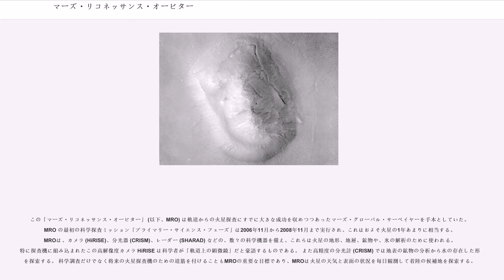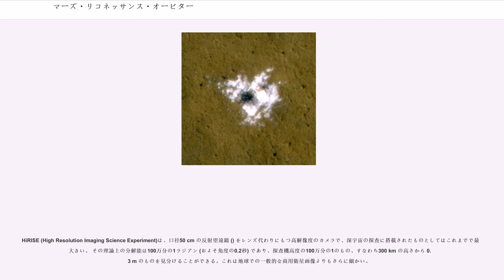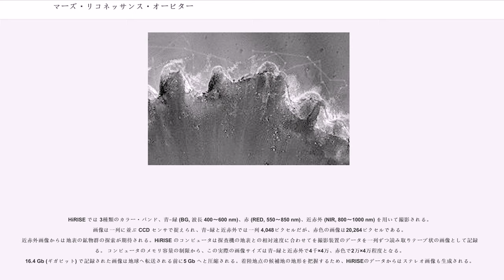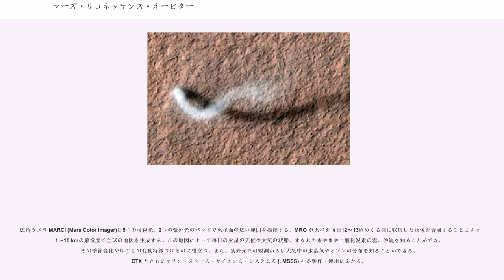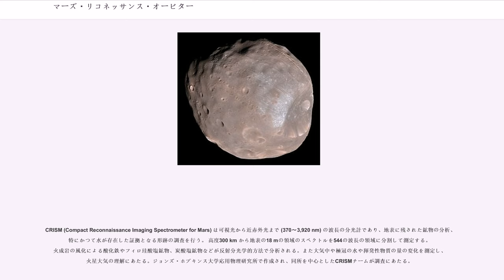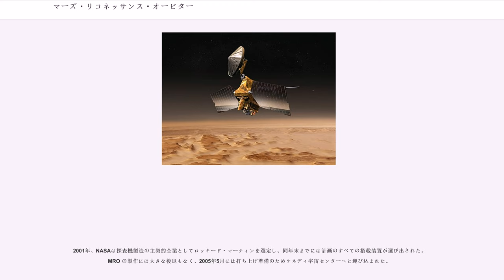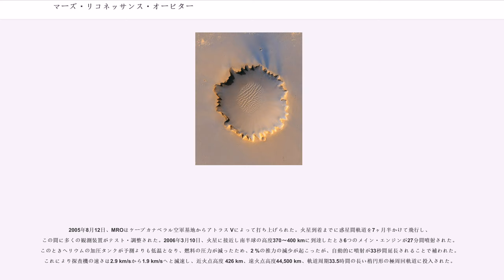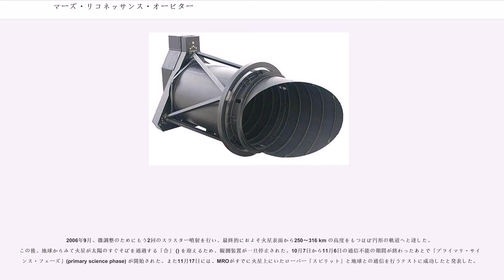マーズ・リコネッサンス・オービター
マーズ・リコネッサンス・オービター（Mars Reconnaissance Orbiter、略称: MRO）は、アメリカ航空宇宙局 (NASA) が開発した、火星の周回軌道から火星を調査・探索する多目的探査機である。この探査機は、NASAジェット推進研究所の管轄の下に、7.2億ドルの予算で、ロッキード・マーティン社によって作られた。MROは、2005年8月12日に打ち上げられ、2006年3月10日に、火星の周回軌道に到達した。2006年8月、空力ブレーキにより、同年11月より開始される、科学観測に適した周回軌道に移ることに成功した。名前のリコネッサンス (reconnaissance) とは「偵察」、「予備調査」の意味をもち、その名の通り偵察衛星なみの高解像度カメラを搭載し、後続の地上探査機のための着陸地点の候補地を調査することを主要な目的のひとつとしている。 リコネッサンスはリコネサンス、リコナイサンスと表記されていることもある。

マーズ・リコネッサンス・オービターの火星到達時、マーズ・エクスプレス、2001マーズ・オデッセイ、マーズ・グローバル・サーベイヤーと、2つのマーズ・エクスプロレーション・ローバーの、計5機が火星で活動していた。これによりこの時期、宇宙探査の歴史上、最も多くの探査機が地球以外の惑星上および軌道上で活動していることになった。

マーズ・リコネッサンス・オービターは高解像度カメラを特徴とする軌道衛星としてマーズ・サーベイヤー・プログラムの一環として1999年に NASA により提案されたものであった。 これは、2003年の火星の「打ち上げウインドウ」 ()、すなわちおよそ2年ごとに訪れる火星との会合に合わせた適切な打ち上げ期間を考えに入れた2つの計画のうちの1つであったが、計画の選考過程でマーズ・エクスプローレーション・ローバーとして知られることになった提案に破れることとなった。 計画は次の機会の2005年の打ち上げのためにスケジュールが組み直され、2000年に現在の名前に改めて計画が公表された。

この「マーズ・リコネッサンス・オービター」 (以下、MRO) は軌道からの火星探査にすでに大きな成功を収めつつあったマーズ・グローバル・サーベイヤーを手本としていた。MRO の最初の科学探査ミッション「プライマリー・サイエンス・フェーズ」は2006年11月から2008年11月まで実行され、これはおよそ火星の1年あまりに相当する。MROは、カメラ (HiRISE)、分光器 (CRISM)、レーダー (SHARAD) などの、数々の科学機器を備え、これらは火星の地形、地層、鉱物や、氷の解析のために使われる。特に探査機に組み込まれたこの高解像度カメラ HiRISE は科学者が「軌道上の顕微鏡」だと豪語するものである。 また高精度の分光計 (CRISM) では地表の鉱物の分析から水の存在した形跡を探索する。 科学調査だけでなく将来の火星探査機のための道筋を付けることもMROの重要な目標であり、MROは火星の天気と表面の状況を毎日観測して着陸の候補地を探索する。

これらに加え、MRO は1999年に大気圏突入に失敗して行方不明となったマーズ・ポーラー・ランダーと、さらに同じく2003年に行方不明となったヨーロッパのビーグル2地上探査機を探し出す任務も与えられた。また惑星間のインターネット・プロトコルを用いた通信ネットワーク構築の最初の一歩でもある。 MROの通信システムは、これまでの全ての惑星探査機の通信容量を合わせたものよりも、大きな伝達能力を持っており、プライマリー・サイエンス・フェーズが終了したのちも、着陸船や探査車 (ローバー) との通信とナビゲーション・システムとして延長ミッションを継続する。

MRO には科学観測用として、3つのカメラ、分光計、放射計、レーダーが、2つの実験的装置とともに搭載されている。また将来のミッションのために3つの技術的な実験も行われる。
MRO は1年でおよそ 5,000 枚の画像を得ると予測される。

HiRISE (High Resolution Imaging Science Experiment)は、口径50 cm の反射望遠鏡 () をレンズ代わりにもつ高解像度のカメラで、深宇宙の探査に搭載されたものとしてはこれまでで最も大きい。 その理論上の分解能は100万分の1ラ...